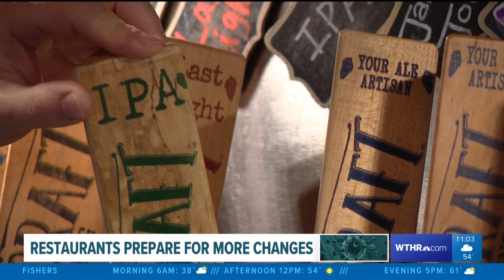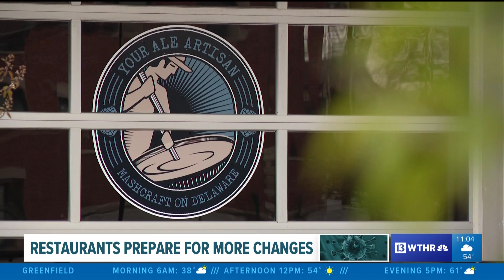Restaurants prepare to reopen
Businesses like MashCraft Brewing in Indianapolis are carefully planning for the day guests will be welcomed back inside.